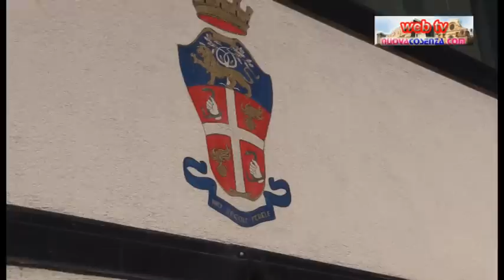Cosenza, Blitz cosca zingari gli arrestati